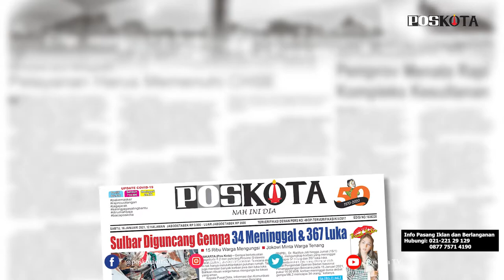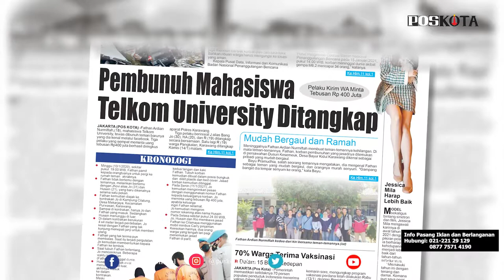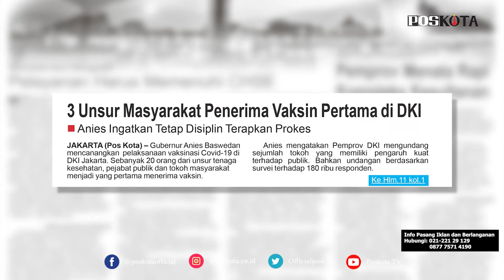HEADLINE HARIAN POS KOTA EDISI SABTU 16 JANUARI 2021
Harian Pos Kota menyajikan beberapa topik berita menarik seputar Jabodetabek, pembunuhan mahasiswa di Karawang oleh teman pria yang dikenalnya di Facebook, gempa bumi di Majene, Sulawesi Barat, berkekuatan 6,2 magnitudo, dimulainya vaksinasi Covid-19 di Jakarta.